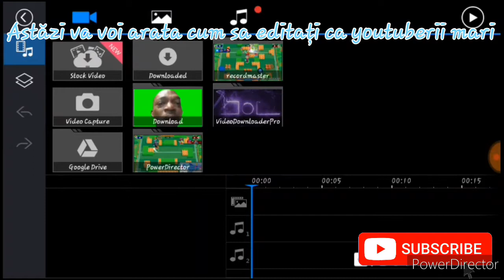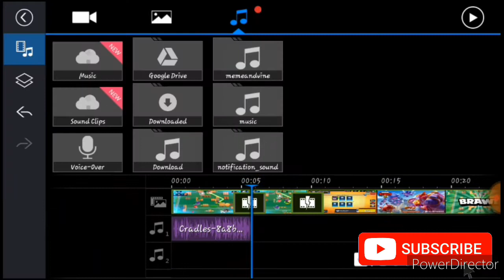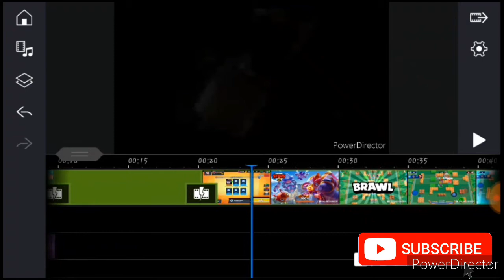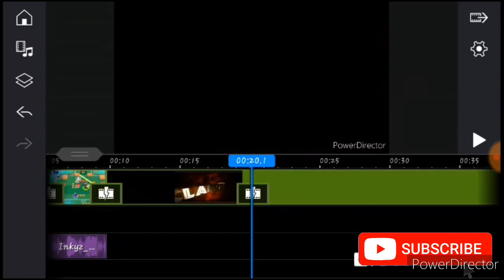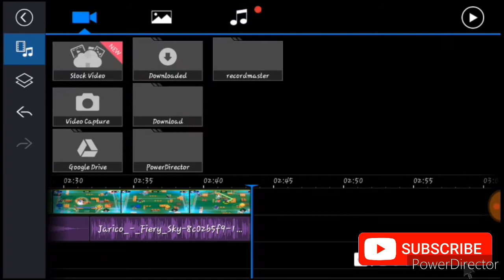Cum să editezi foarte bine pe telefon!TUTORIAL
4:34 rezultatul final